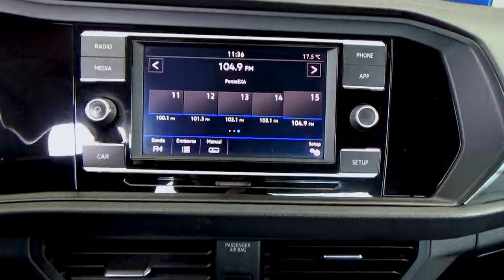Volkswagen / Jetta / 2019 - 29372